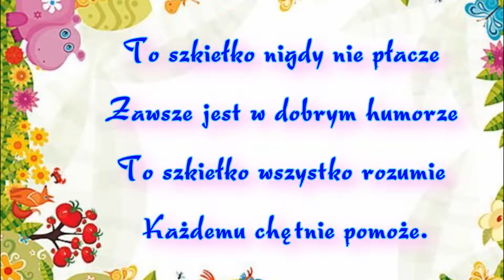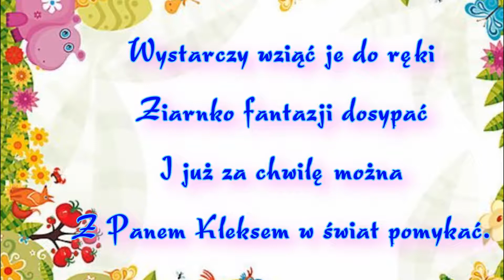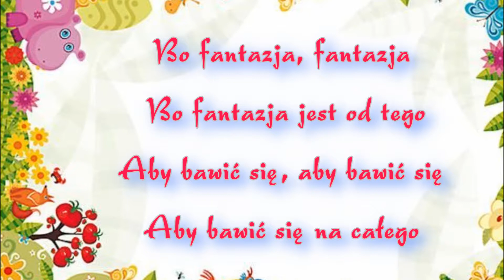Inst - Moja Fantazja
Fasolki - Moja Fantazja